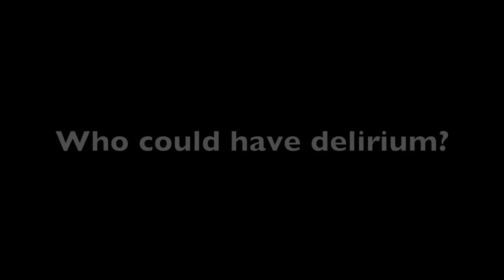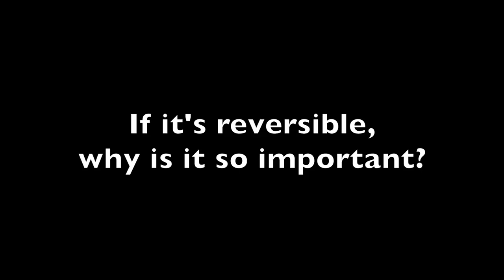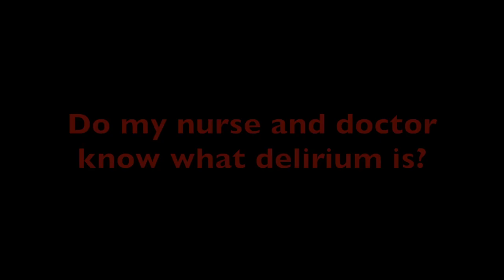Delirium (English subtitles).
Delirium, also called confusional syndrome, explained in plain language.